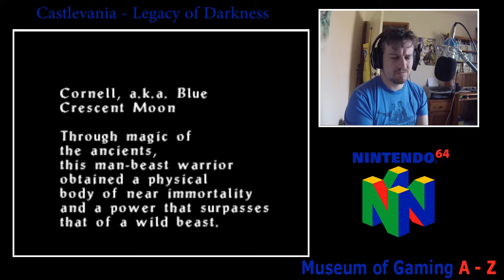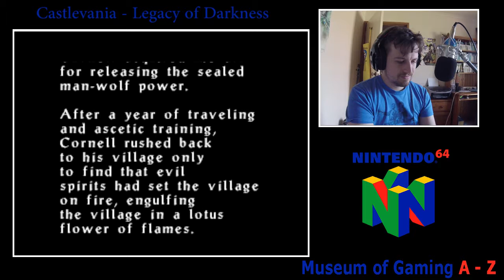Museum of Gaming 38 - Castlevania - legacy of darkness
Welcome to a exhibition of one of the best gaming consoles of all time!
Hello Youtube! Here is today's adventure!
Today we are playing Castlevania - Legacy of Darkness on the N64 for our Museum of Gaming A-Z reviews.

In this series we are exploring the Nintendo 64, and what this amazing console has to offer. As a child I was given a N64 as a present on my 5th Birthday and it was one of the most played consoles that I have in my possession.

This series is going to focus around playing the start of a game, seeing how it controls, how it sounds, how it feels while playing and giving you an honest opinion and rating out of 10; Also, we are playing them in alphabetical order.
I plan to play roughly the first 20 minutes of the games and then give you this opinion.

I hope you will enjoy this ride with me and get all your family and friends to join in the fun.

I am a proud member of Freedom.

I have a second channel full of product reviews, check it our

This video is owned by AdventuresOfWellUmMe, unless images/music specified in above description.